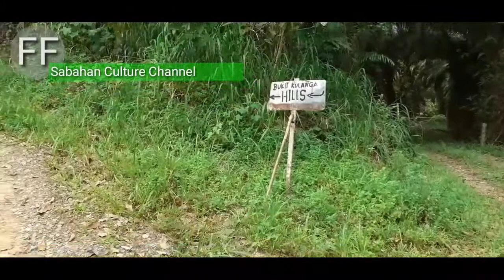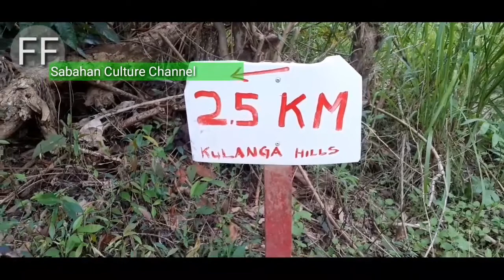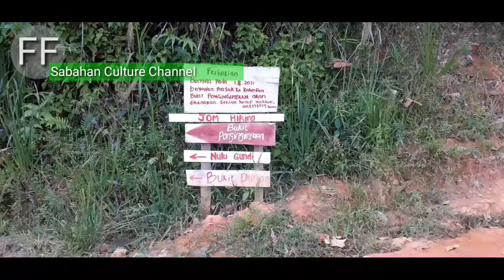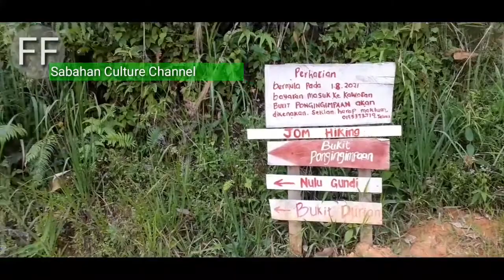Activity Hujung Minggu🏃‍♂️ Hiking~Kulanga Hill👍🏻😊Keningau Sabah